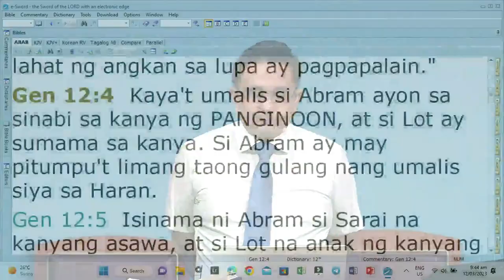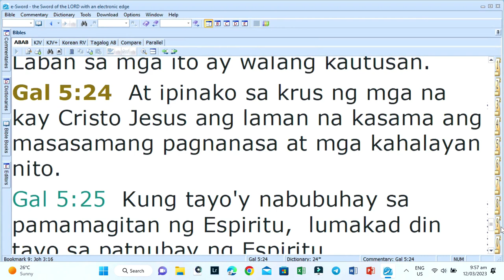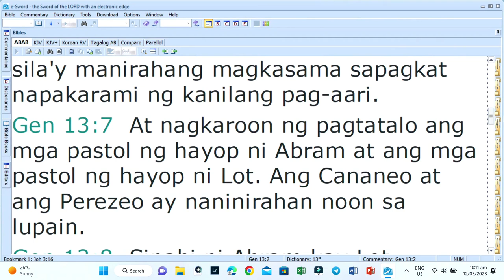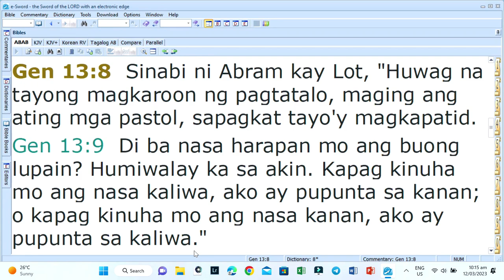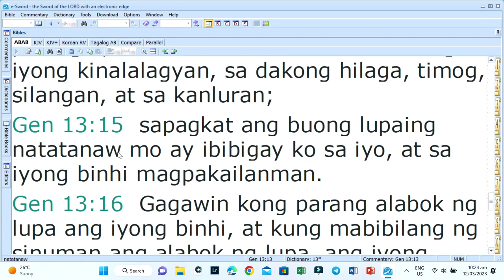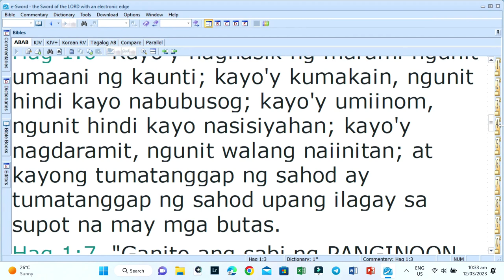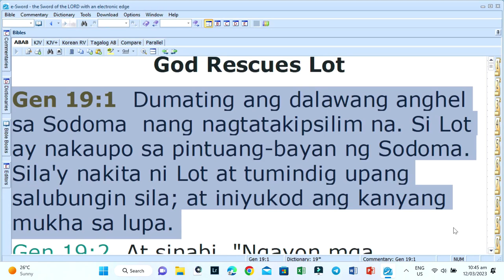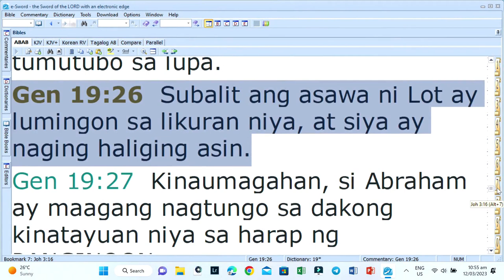Lessons from Lot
Lord's Day Sermon (April 30, 2023)